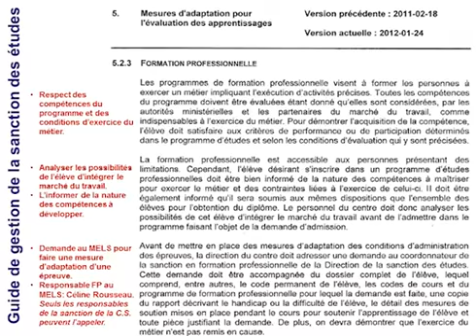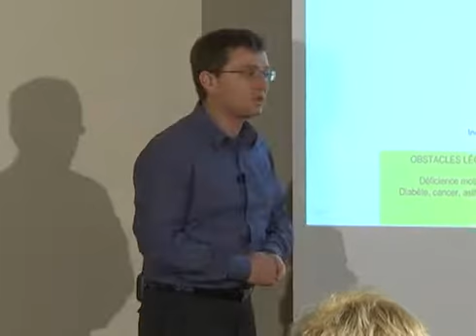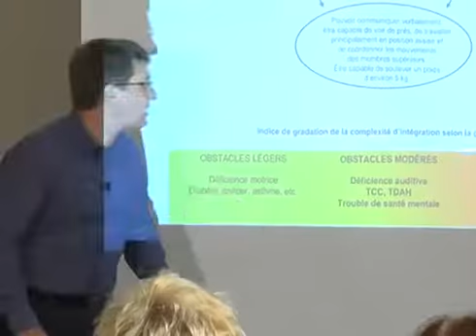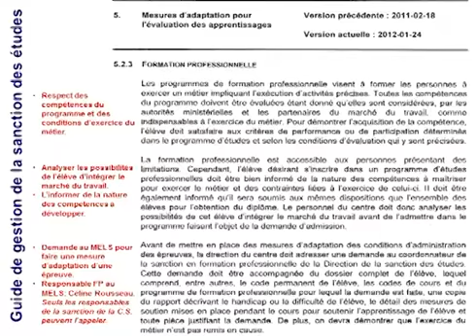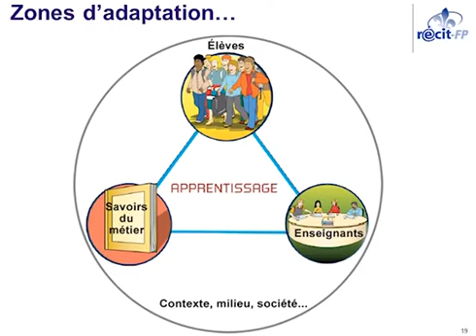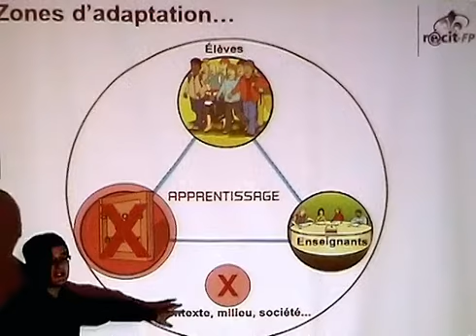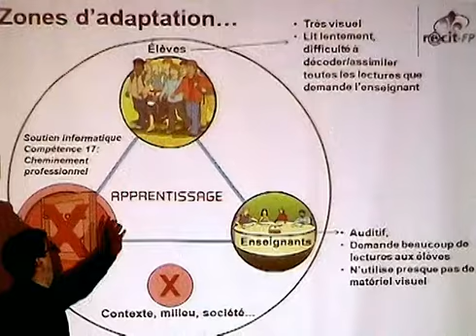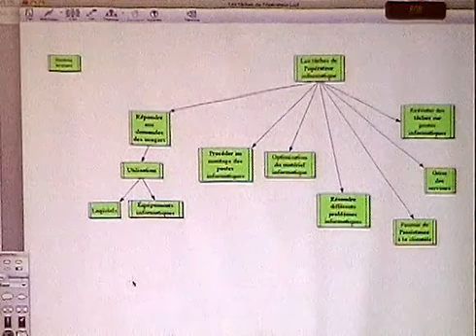Jusqu’où est il permis d’adapter en formation professionnelle